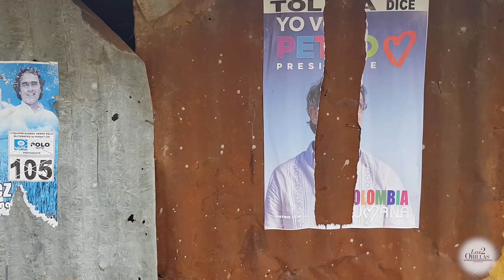Planadas, donde nacieron las Farc, manda Iván Duque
Con arrasadoras votaciones, a dos horas de Marquetalia el gran elector es Álvaro Uribe: el No barrió, y Duque triplicó a Petro en la primera vuelta.